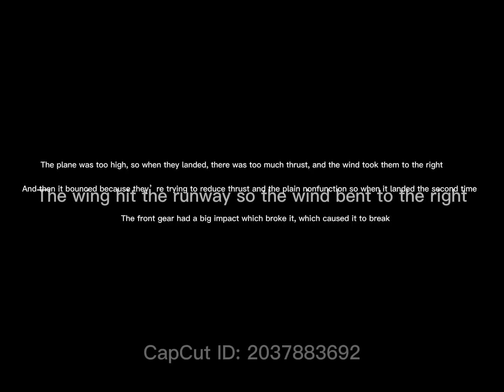The front landing gear is broke